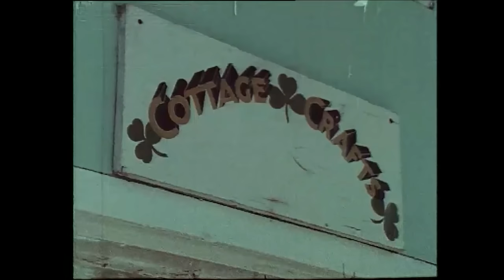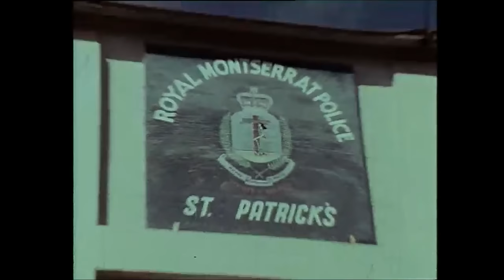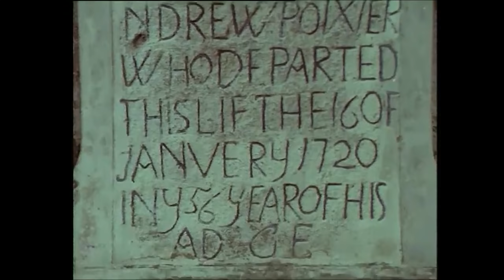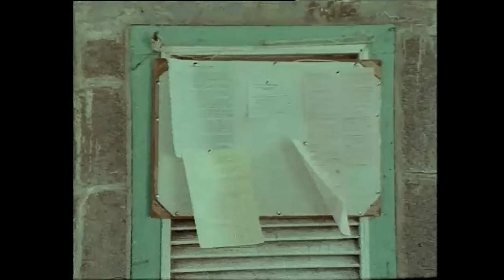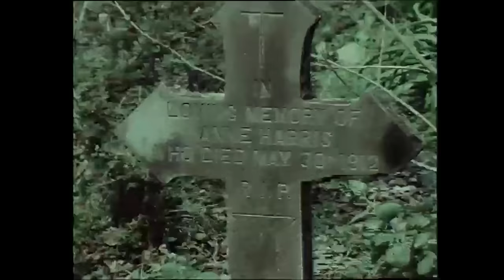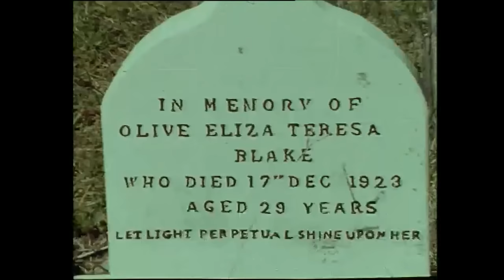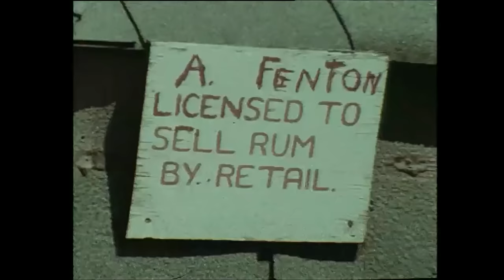The Irish of Montserrat, West Indies 1976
Kinsale, Montserrat (West Indies) is home to a unique race of people, ‘The Black Irish’. ‘Radharc in the West Indies’ takes a look at the Irish story in Montserrat and the legacy that remains.

The story of Irish immigrants is known the world over and the island of Montserrat in the West Indies is no exception.

‘The Black Irish’ opens with a tongue-in-cheek advertisement for holidays in Kinsale. However, this is not Kinsale, Co. Cork, this is Kinsale on the island of Montserrat in the West Indies. Settled by Irish people in the 17th century, there are still reminders of Ireland everywhere. The flag, the accents, and the names.

The film features interviews with local resident Patrick Robert Reilly, (singing ‘Mother Machree’!) school teacher Catherine Ryan, Cork man Barney Columbia, University Lecturer Dr. Howard Fergus, Post Officers Mr. and Mrs. Allen, and a Belgian Bishop, Anthony Demesne, all of whom provide evidence of ‘Irishness’. The legacy of Irish immigrants lives on in the names, religion, accent, traditions and sentiment of many of the island’s inhabitants.